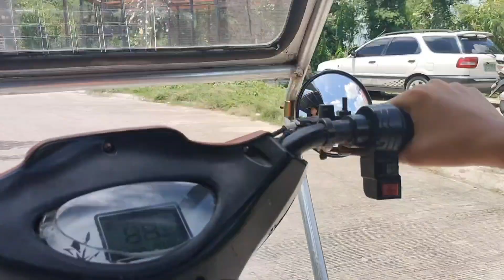NAG-STROLL KAMI SA BUONG SUBDIVISION NAMIN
Strolling around with my 2 kids